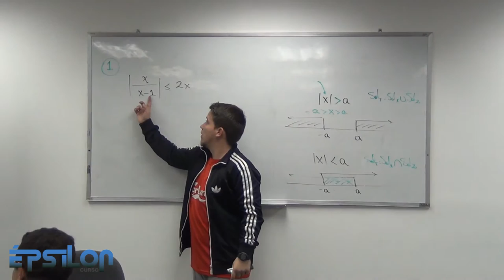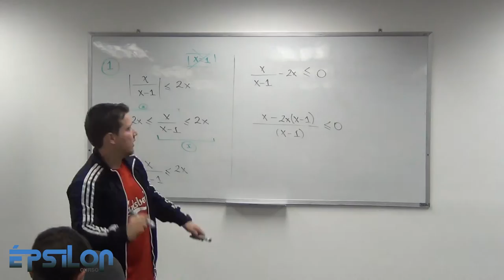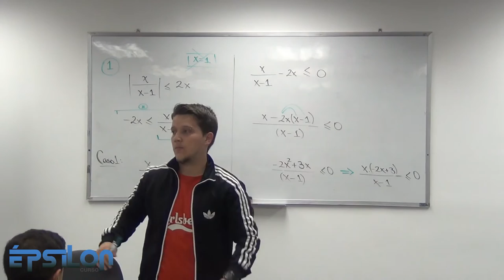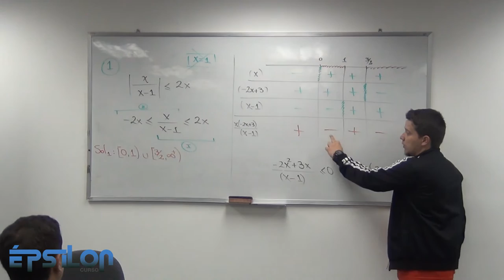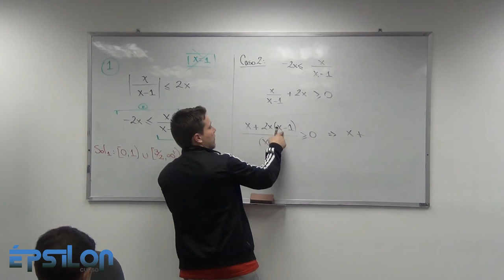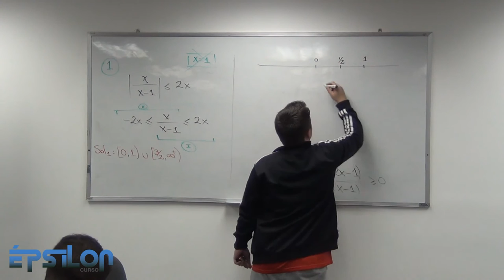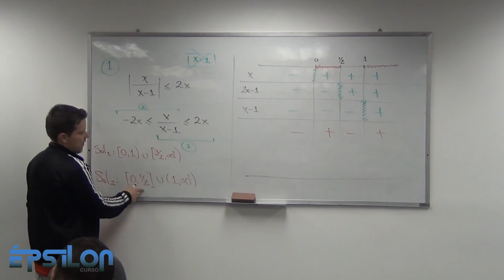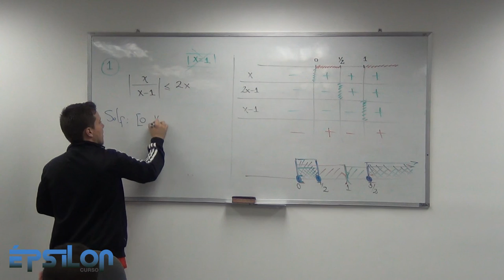Inecuaciones con Valor Absoluto (Clase4_ Parte2/5)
Ejercicio de Inecuaciones con Valor Absoluto resuelto por medio de las propiedades.